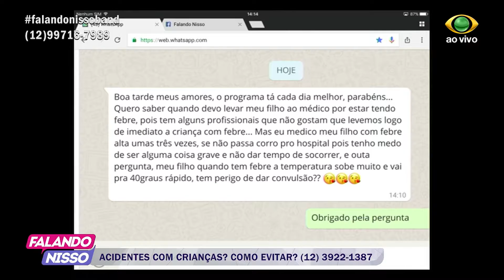FALANDO NISSO 20 03 2017 PARTE 3